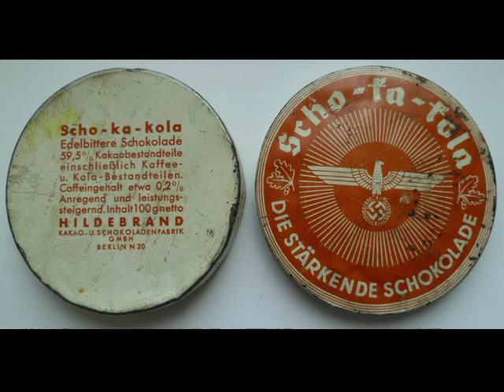Chocolate Review : Scho-Ka-Kola (Milk & Dark)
Interesting Stuff for sure, in short go out and find the milk chocolate version forget the dark version...Just my two pennies...